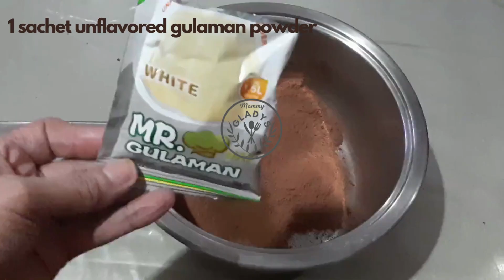HOW TO MAKE CREAMY MILO PUDDING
complete list of ingredients at the end of this video